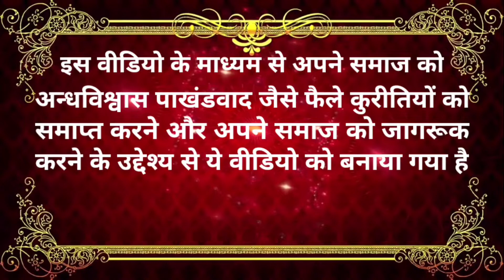अंधविश्वास का पर्दाफाश ll andhvishvas ka pardafash ll SHORT FILM By BAHUJAN EXPRESS